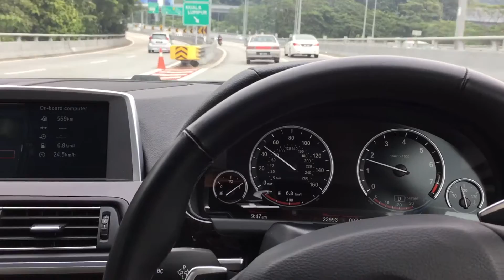What is your favourite driving song?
For me, a driving song shouldn't be too soft, shouldn't be too aggressive or hardcore, but instead should let one embrace your "me time", enjoy the scene, the sights and your own thoughts. Of course, until the jam starts